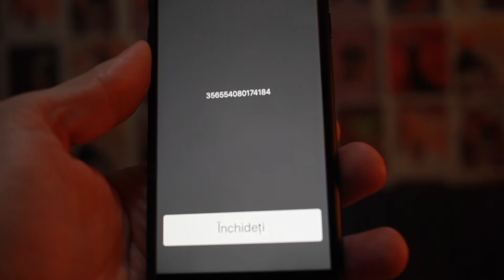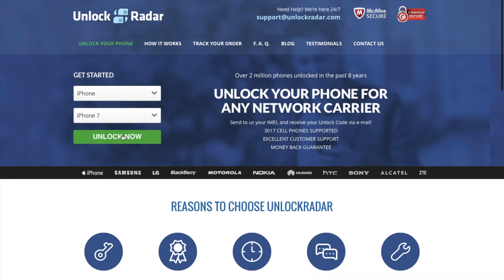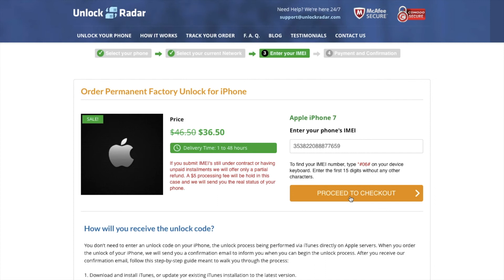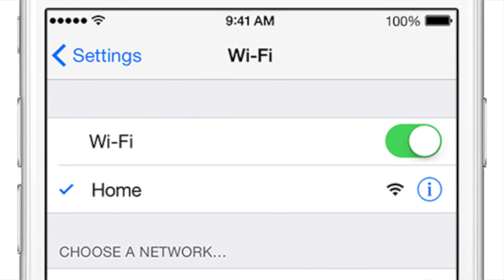How to Unlock iPhone - Carrier Unlock | AT&T, T-Mobile, Rogers, O2 UK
Unlock iPhone - Instructions on how to unlock iPhone. You will be able to use it with almost any GSM Carrier.

In this tutorial we talk about iPhone Carrier Unlock also known as iPhone Factory Unlock, which allows you to navigate freely between carriers such as ATT, Tmobile, Rogers, Claro, Vodafone, O2 UK and many others. This will work for any iPhone device, on any iOS including ios 11 and higher. Please make sure your phone doesn’t have an icloud lock, this guide covers only the network unlock.